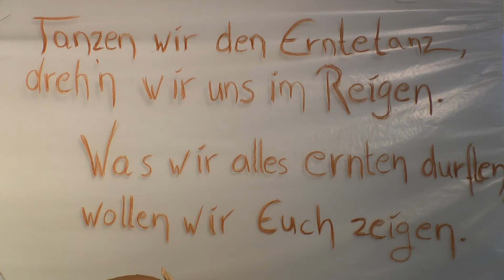Landesgartenschau " Der Ernte Dank " in der Blumenhalle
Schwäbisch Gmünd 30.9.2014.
Im Rahmen der Landesgartenschau in Schwäbisch Gmünd sind
zwölf verschiedene Blumenschauen geplant. Die zwölte und letzte
Blumenschau unter dem Motto "Der Ernte Dank" wurde am 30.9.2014 in der Blumenhalle im Stadtgarten eröffnet und endet
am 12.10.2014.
Ein Film von Gerhard Schiff - Filmclub Schwäbisch Gmünd.
Format AVCHD 1920/1080